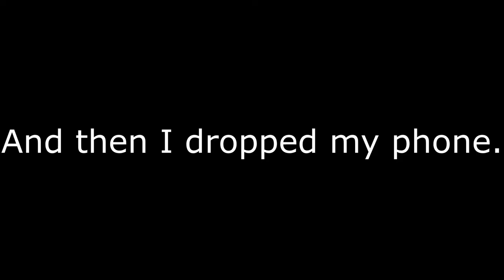We Moved to Vegas! || Vlog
It's been a crazy few weeks, but we're very glad to be putting out videos again! Here's what we've been up to (in brief). :)